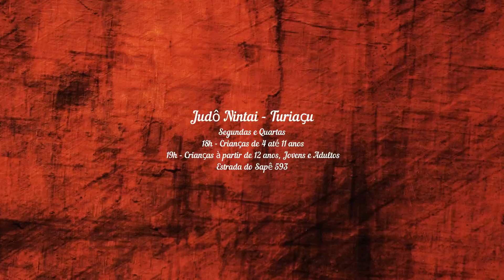AULA INAUGURAL TURIAÇU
Resumão da nossa Aula Inaugural